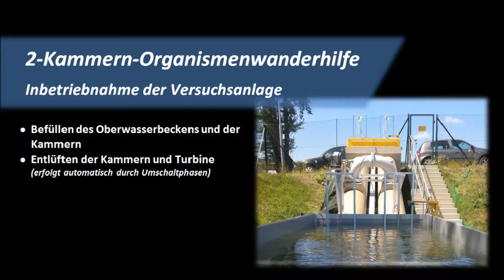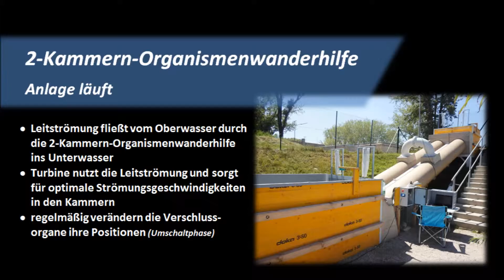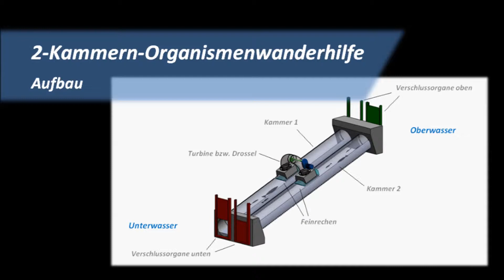2-Kammern-Organismenwanderhilfe (4/6) – Inbetriebnahme der Versuchsanlage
Bei der 2-Kammern-Organismenwanderhilfe handelt es sich um eine neue Fischwanderhilfe, welche schonend und einfach die Gewässerdurchgängigkeit wiederherstellen kann. Zusätzlich ist eine energetische Nutzung der Leitströmung ohne großen Mehraufwand möglich.
The 2-chamber-organismbypass is a new fish-lock for restoring the water continuum in a gentle and simple way. Furthermore it is possible to use the leading water flow for generating electrical energy without high additional costs.